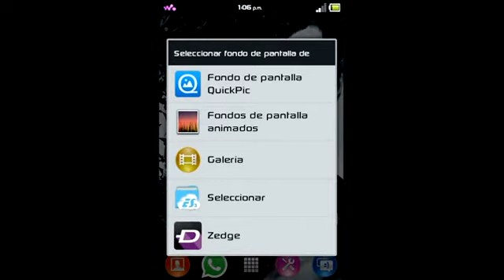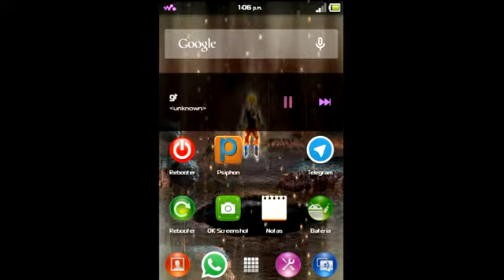Mini Pack Live wallpapers Dragon ball Z Android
Link live wallpapers DBZ
Disfrutenlos!!! Den like!!!